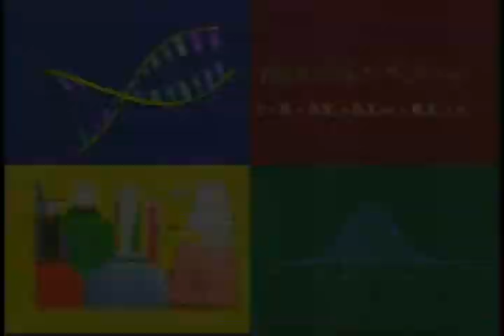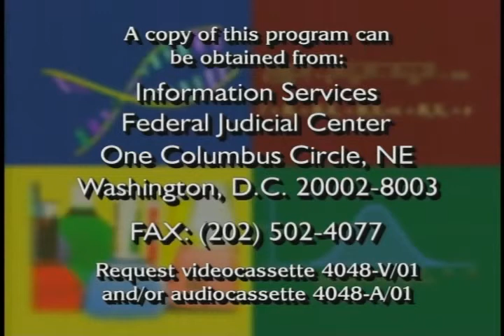Science in the Courtroom Program 3: Markman Issues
Federal Judicial Center. Science in the Courtroom Program 3: Markman Issues in Biotech Patent Cases. This is the third of six programs in the FJC's Science in the Courtroom series. A panel of judges and attorneys discuss the legal and practical issues resulting from the Supreme Court's holding in Markman v. Westview Instruments, Inc., 517 U.S. 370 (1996). Panelists discuss these issues in the context of a biotech patent case, but much of the discussion applies to the entire range of patent cases. Judge Fern M. Smith (N.D. Cal.), Director of the Federal Judicial Center, is the moderator. Panelists are Judges Paul Michel (Fed. Cir.), Patti Saris (D. Mass.), Roderick McKelvie (D. Del.), and attorney Leora Ben-Ami, a partner with the New York law firm of Clifford Chance Rogers & Wells.  The program describes the duties that the Markman decision creates for district judges construing claims in patent cases; suggests the optimal timing for a Markman hearing and how to prepare for and conduct the hearing; and explains the relationship between the hearing and other aspects of the case. The participants also analyze methods for achieving a working understanding of the scientific evidence and the terms in dispute, the nature of the evidentiary framework judges must work within in resolving claims construction issues, and the value of expert testimony, including neutral experts and technical advisors.